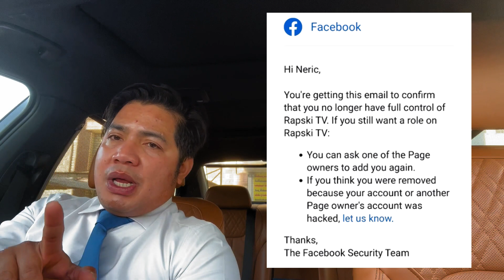OUR FB PAGE HAS BEEN HACKED | Rapski TV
Once again, I am terribly sorry we will take an action on this and get you updated. Thank you for supporting Rapski TV!